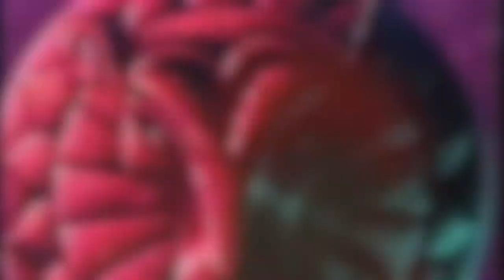John Musker and Ron Clements: Disney's Greatest Duo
Resource List